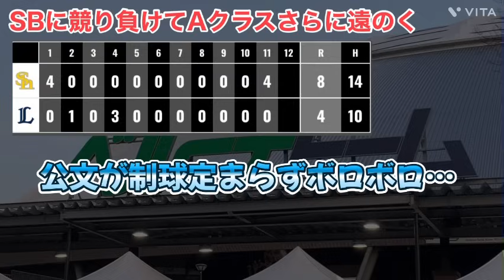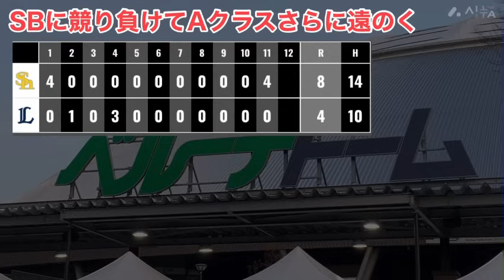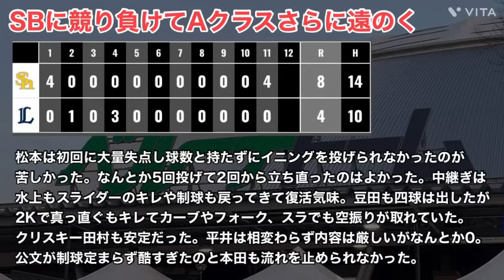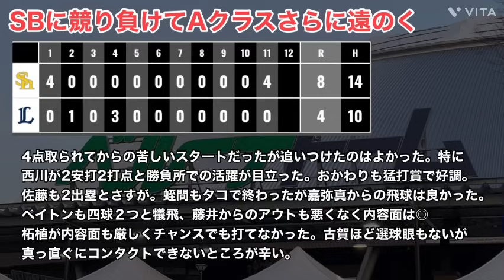【西武】連勝が止まりCSが遠のく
今回は9月12日(火)の試合を振り返ります